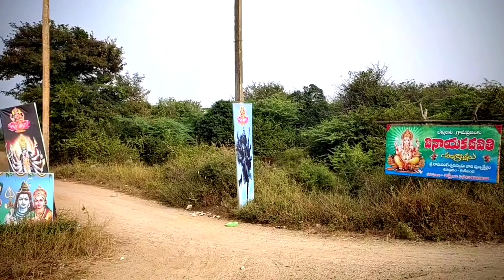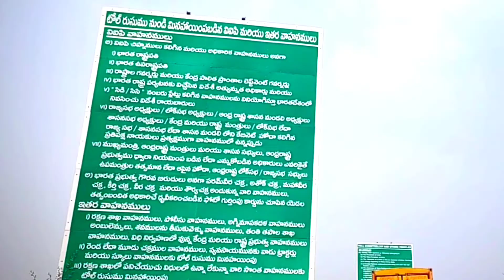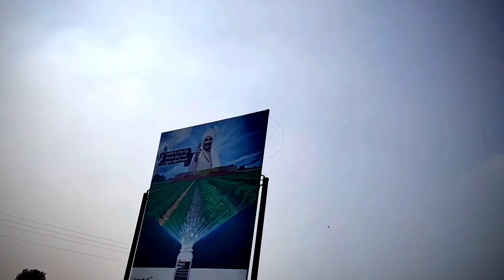Venkatayapalem to Daida roadway | Teaser of upcoming videos